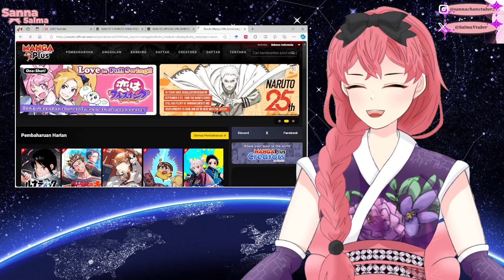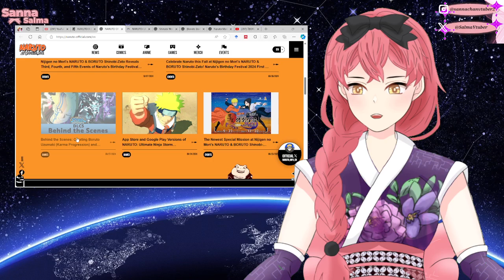REACTION 『BORUTO-ボルト- -TWO BLUE VORTEX- 』PV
(づ ◕‿◕ )づ
[Hasshutagu]
Live
Anime Reaction :sannime9n
Manga Reaction

[Pekopeko] Kasih makan Sanna, oniichan.

[SNS] Yuk kenalan lebih dalam sama Sanna
(my new discord server? Coming Soon)

Tools Streaming : OBS Studio

My Laptop Spec :
Acer Aspire E 14
RAM 12GB
OS Windows 11
MidasForce SSD 240GB for System
MidasForce SSD 1TB for Storage
Game Platform on Steam PC

[PANDUAN KOMUNITAS UNTUK LIVE CHAT DAN KOMENTAR]

1*   DILARANG TOXIC !!
2*   DILARANG DOXING !!
3*   DILARANG SPAM YANG MENGGANGGU !! Moderator akan meng-KICK Anda
4*   DILARANG MENYEBUTKAN DAN MENULISKAN WEB Anime-Manga ILEGAL di Live Chat !!